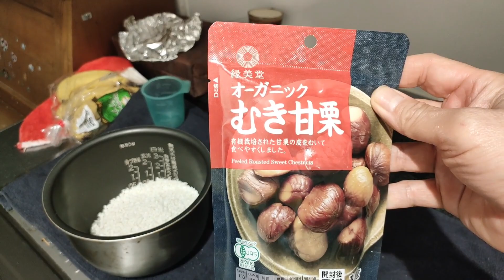【81歳トレーラーハウス老後生活】今日は十三夜だから、何作る？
十三夜には、別の言い方があります。この時期は、栗や豆が収穫できる時期であり、旬のものをお供えしてお月見をしたことから「豆名月（まめめいげつ）」「栗名月（くりめいげつ）」と呼ばれます。十五夜の芋名月が、芋を収穫しお供えしたことから名づけられたのと同じですね。

また、十五夜に次いで美しく、十五夜の後に巡ってくるので、「後（のち）の月」とも呼ばれます。

山梨県出身
81歳
職業　おばあちゃん　孫6人
副業　床屋
趣味　登山　畑

80歳からの老後
田舎暮らし
趣味の時間